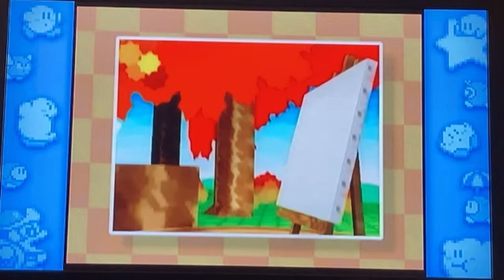Dark Matter Strikes Back! Kirby 64 Part 1